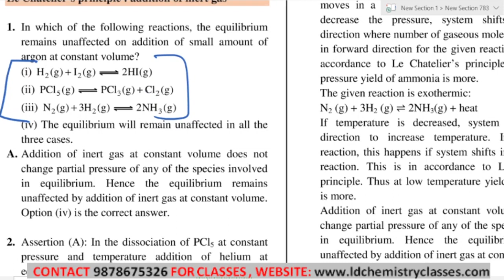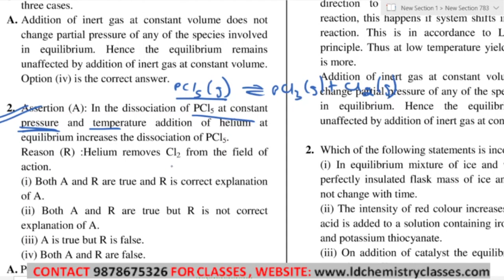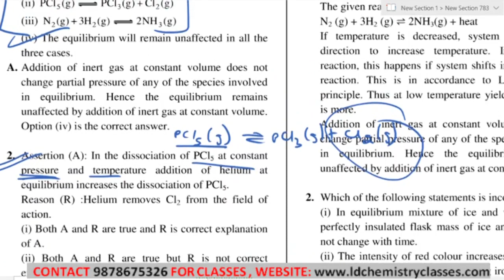9 Le Chatelier's Principle Addition Of Inert Gas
Chapter:
Equilibrium

Topic Covered:Le Chatelier's Principle  Addition Of Inert Gas